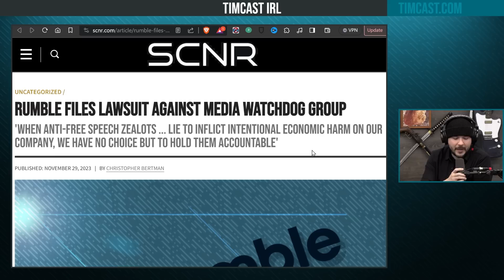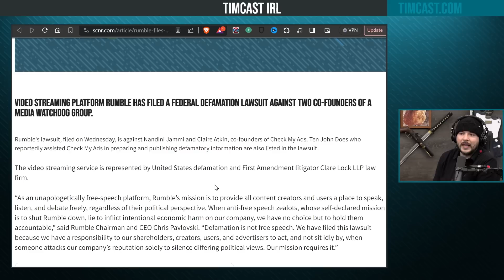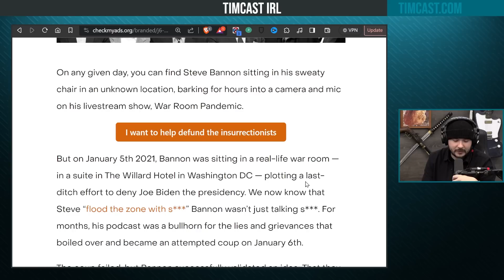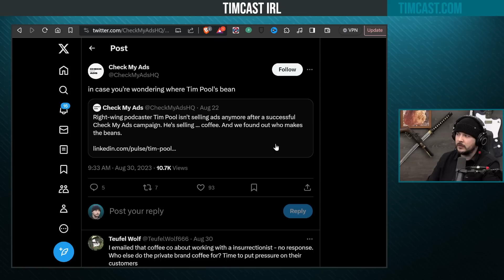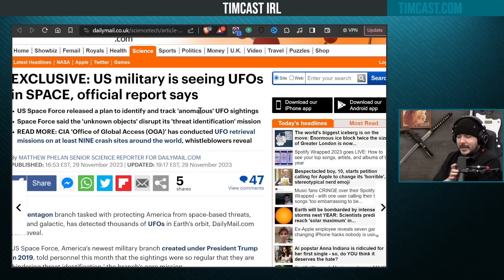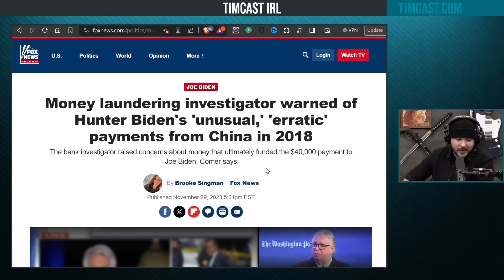Rumble Files DEFAMATION LAWSUIT In Pushback Against Media LIES & Censorship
Guests:
Jack Posobiec @JackPosobiec (X)
Libby Emmons @TPostMillennial (X)